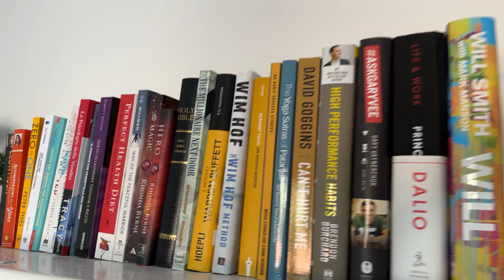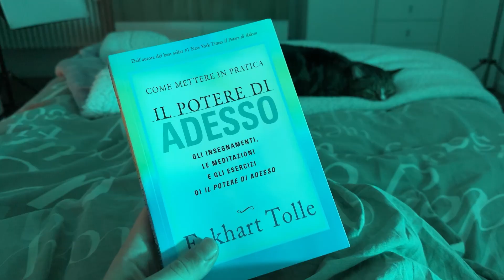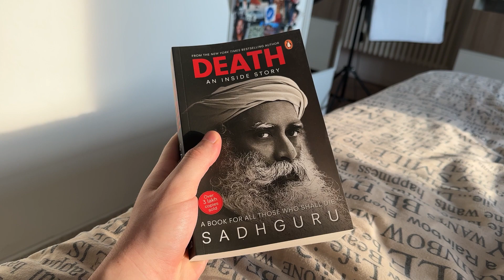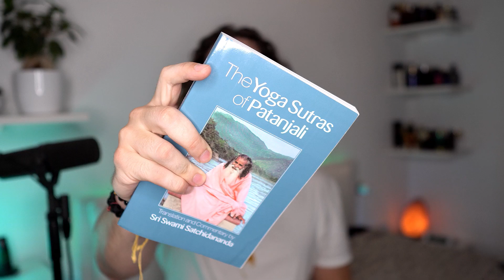10 Libri Spirituali Che Mi Hanno Cambiato La Vita 🕉️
Libri menzionati:
- Il Potere di Adesso
- Ingegneria Interiore
- Bhagavad Gita
- The Secret
- Il Profeta
- Yoga Sutras
- Il Metodo Wim Hof
- Midnights With the Mystic